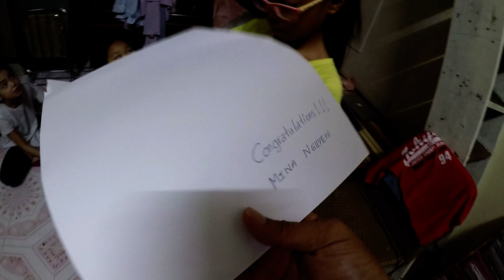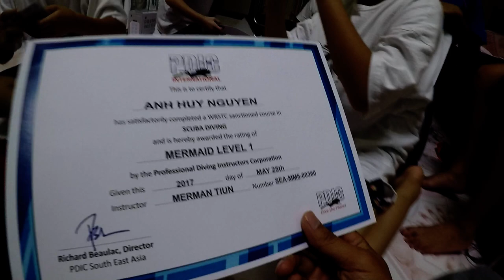Trao Bằng Người Cá Khẩn Cấp Vì Tiên Cá Sắp Rời Khỏi Việt Nam - Tiun